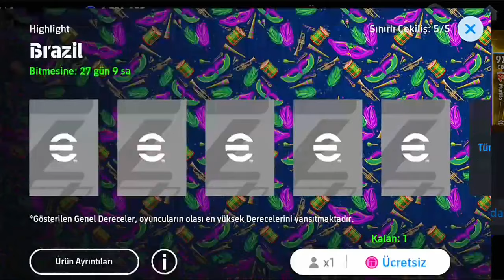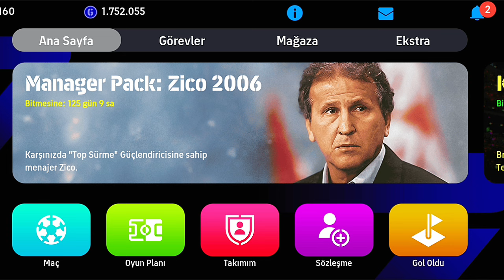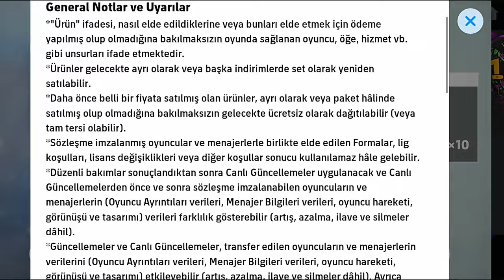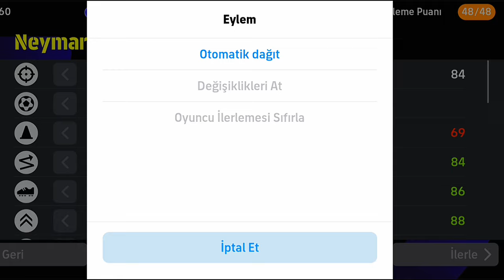FREE NEYMAR, GIFT PLAYERS, ZICO, CARNAVAL😱 efootball 2024 mobile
messi card efootball 2024 mobile

messi epic card efootball 2023 mobile

messi efootball 2024 epic card

review messi efootball mobile

messi new epic card

efootball 2024 mobile diziliş

efootball 2024 en iyi diziliş

efootball

efootball 2024